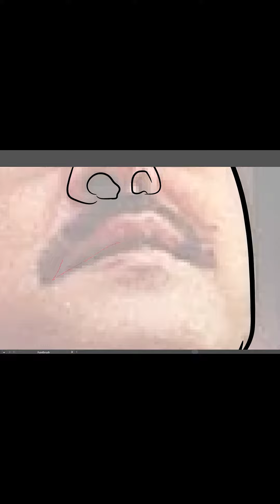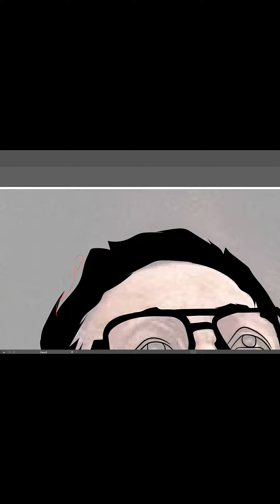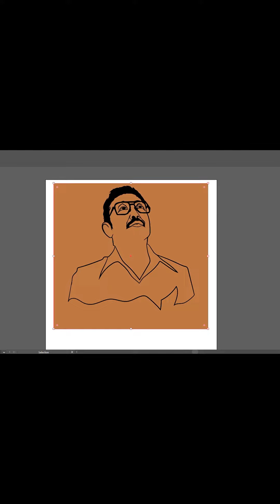HOW TO CARTOON YOURSELF IN ADOBE ILLUSTRATOR (SPEEDSRT) || ADOBE ILLUSTRATOR ART || DIGITAL PORTRAIT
DIGITAL PORTRAITS ILLUSTRATION OF KING BIRENDRA (NEPAL)